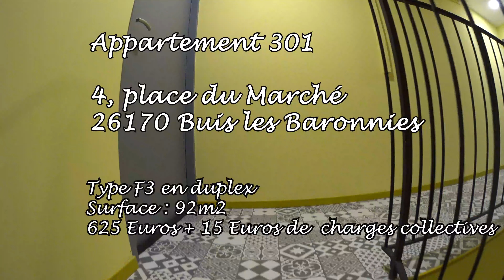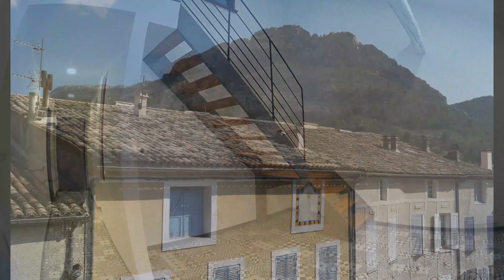appartement type F3 en duplex, neuf, calme, confortable, très spacieux, idéal 2 à 3 personnes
Vidéo présentant un appartement F3 type duplex à louer à Buis les Baronnies 26170. Réalisé en plein confinement 1 avril 2020.
Je peux faire des films pour vos locations saisonnières à proximité de Buis les Baronnies.
Drôme provençale, nord Vaucluse
Présentation d'un vaste appartement au troisième et dernier étage d'un petit immeuble. Entièrement rénové, cuisine intégré, 2 salles de bains, 2 chambres, 1 bureau, 1 buanderie, 1 dressing.
Au troisième et dernier étage d'un petit immeuble de 5 appartements au centre historique de Buis les Baronnies. Quartier calme, proximité immédiate de tous commerces, vastes parkings.